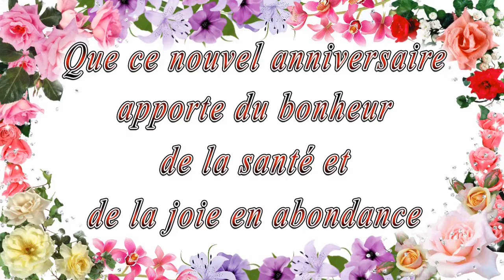Joyeux Anniversaire Cher neveu